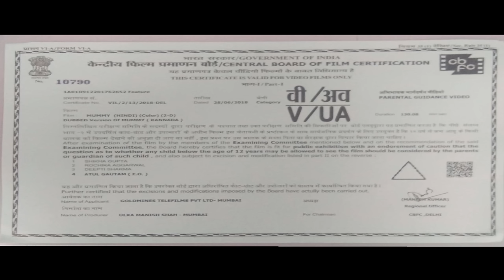Mummy (Chinnari) (HD) South Hindi Dubbed Horror Movie l Priyanka Upendra, Yuvina Parthavi,Aishwarya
Priya, a pregnant woman, and her six-year-old daughter, Kriya, move into a Goan villa after a tragic incident. After strange things start occurring, they realise that the villa is haunted by a spirit.